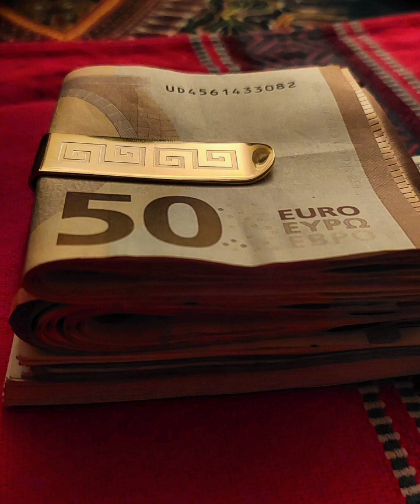A$AP MOB - FYBR REMIX